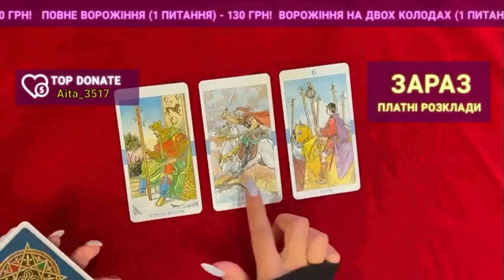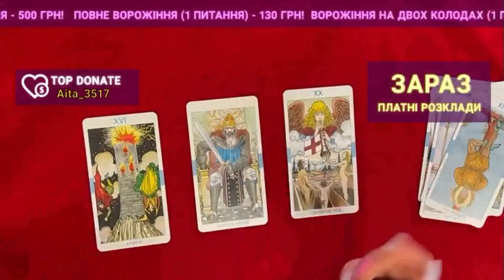17 October 2023